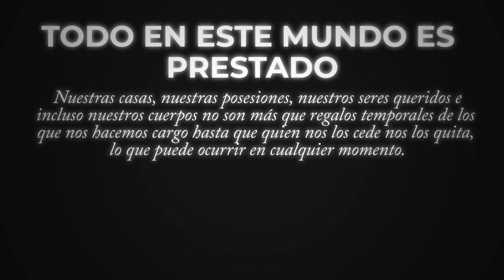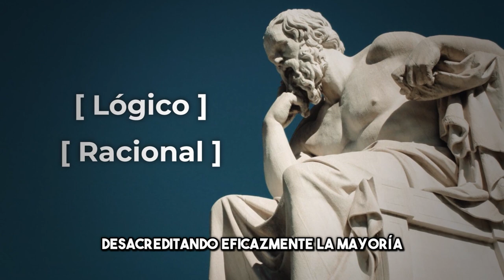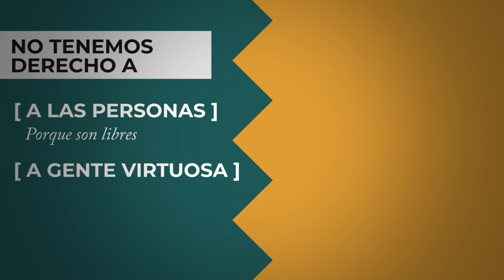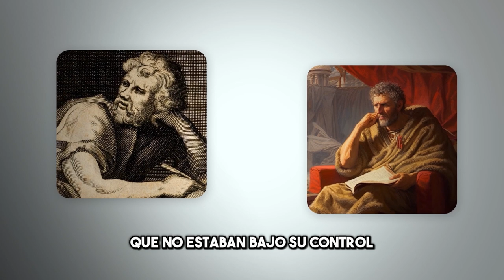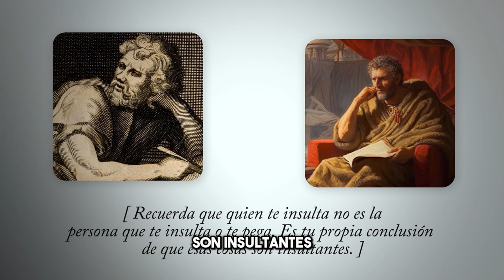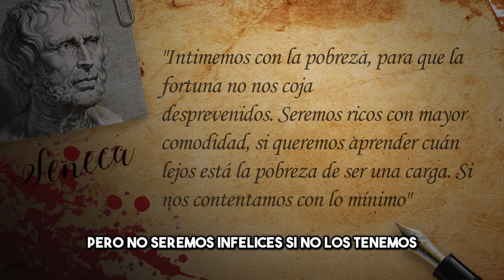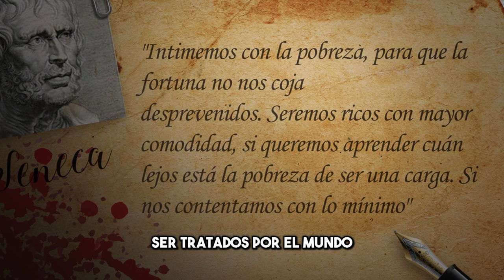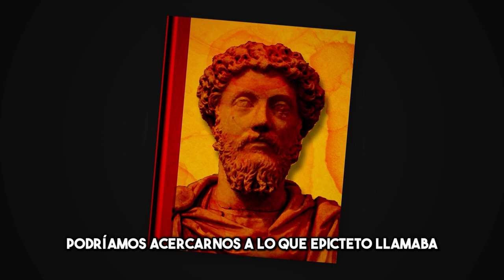¿Por qué no mereces lo que tienes? - Filosofía Estoica de Epicteto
¿Por qué no mereces lo que tienes?  - Filosofía Estoica